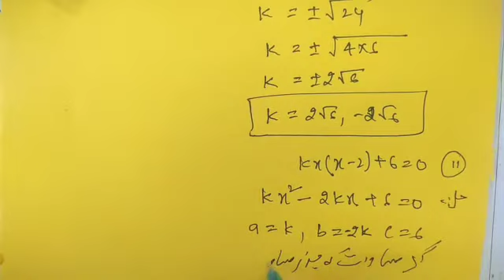Ncert 10 Maths Quadratic Equation/ دودرجی مساوات Part 15 National High School Bhalki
Easy and simple method solvining of problems of quadratic equation